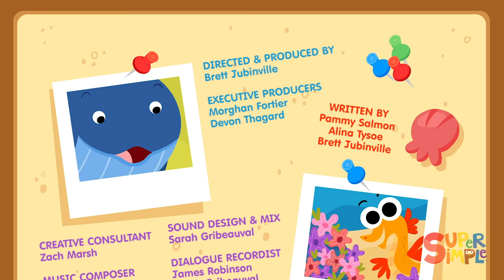Days Of The Week + More | Songs and Episodes for Kids | Finny The Shark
Practice singing the days of the week with Finny The Shark and friends! Enjoy over an hour of super fun songs and episodes from Finny.

0:00 - Intro
0:05 - Days Of The Week
1:22 - 10 Little Fishies
4:30 - Take Me Out To The Ball Game
6:12 - A Big Help
17:27 - Keep On Swimming
20:25 - Star Light Star Bright
22:09 - Twinkle Twinkle Little Star
23:55 - Mr. Golden Sun
26:21 - I Have A Friend
28:37 - Hide And Seek
31:29 - Where Is The Book? | Musical number from Finny The Shark "The Show Must Go On"
35:04 - Pop The Bubbles
37:51 - Moolissa the Underwater Cow
49:31 - Let's Go For A Swim Outside
53:37 - I See Something Pink
56:32 - I Love The Ocean
58:32 - Shelly The Snail
1:00:36 - There's A Hole In The Bottom Of The Sea
1:03:16 - A Sailor Went To Sea
1:06:13 - Baby Shark